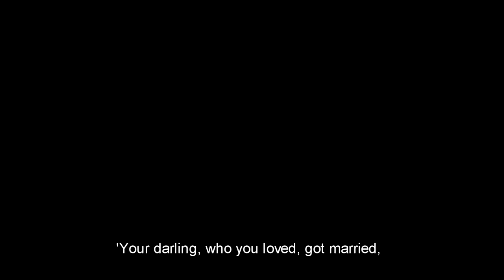Songs from the village 12 - A young girl was picking roses by Mara Maričić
A young girl was picking roses and then fell asleep. Then a young man comes and wakes her up. 'Get up, young girl, you who fell asleep, the roses that you picked have withered and your darling, who you loved, got married'.  From a radiant sky a bolt of lightening struck him dead. The black earth cracked open and they fell into the deep chasm.

from the CD 'Singing to the Cows'